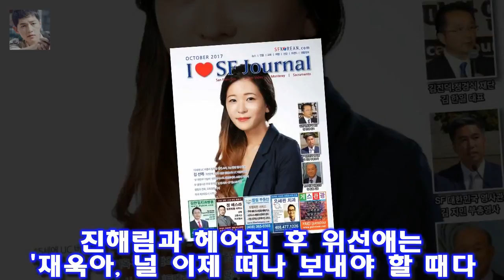11일 오후 방송된 KBS 2TV 일일드라마 내 남자의 비밀(극본 김연신 허인무 연출 진형욱)에서는 진해림(박정아 내남자 이휘향 우는 박정아 위해 송창의 떠나보냈다- 스타뉴스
11일 오후 방송된 KBS 2TV 일일드라마 내 남자의 비밀(극본 김연신 허인무 연출 진형욱)에서는 진해림(박정아 내남자 이휘향 우는 박정아 위해 송창의 떠나보냈다- 스타뉴스
사진=내 남자의 비밀 방송 화면 캡처 드라마 내 남자의 비밀에서 이휘향이 자신의 친딸 박정아를 위해 복수를 결심했다
11일 오후 방송된 KBS 2TV 일일드라마 내 남자의 비밀(극본 김연신 허인무 연출 진형욱)에서는 진해림(박정아 분)이 자신의 친딸이라는 걸 알게 된 위선애(이휘향 분)의 모습이 그려졌다
이날 위선애는 진해림이 자신의 친딸이라는 걸 안 이후 진해림에게 죄책감과 연민을 가졌다

법무부가 가상화폐 거래소 폐쇄를 추진한다  게시됨: 법무부가 투기·외화유출 논란이 불거지고 있는 암호화폐(가상화폐) 유통 봉쇄에 나선다:
워런 버핏 가상화폐 결국 나쁜 결말 불러올 것  투자의 귀재 워런 버핏(88) 버크셔 해서웨이 최고경영자(CEO)가 최근 광풍이 불고 있는 비트코인 등 가상 화폐에 대한 투자:
마진거래 서비스 가상화폐 거래소 코인원 도박장 개장 혐의 수사  경기남부지방경찰청 사이버수사대는 회원들에게 이른바 마진거래 서비스를 제공하고 있는 코인원 관계자들을 자본시장과:
적절한 시기에 관련 정책을 정하겠다라며 법무부의 경우 투기 근절이라는 관점에서 접근하고 있어 가장 강경한 입장이다라고 설명했다 청와대가 가상화폐 거래금지에 선을 그었다 :
사진l MBC에브리원 방송화면 캡처 [매일경제 스타투데이 백민경 인턴기자] 그룹 나인뮤지 `이정진♥` 이유애린 별장 슈퍼카 다 있는거 아님? 금수저 부인에 누리꾼 그게 금수저 :